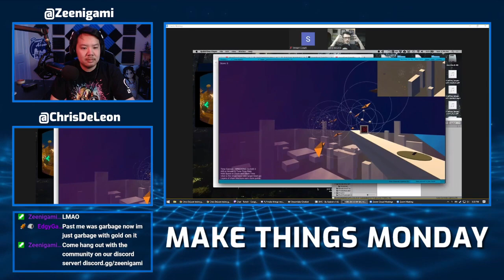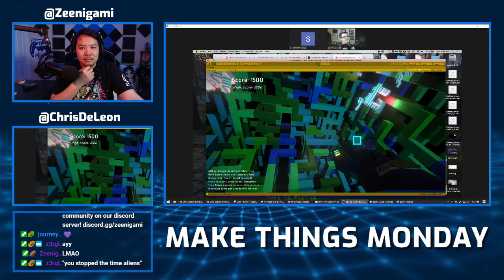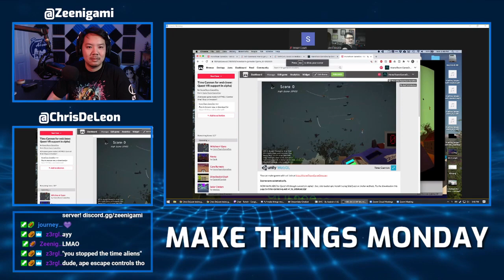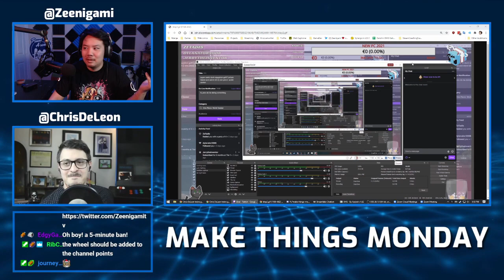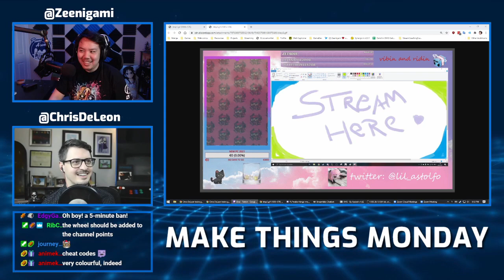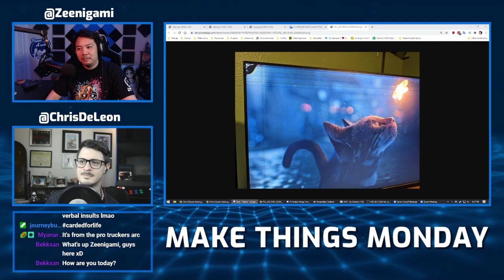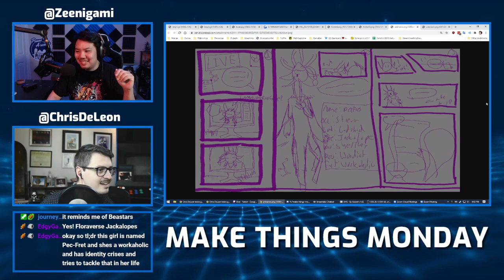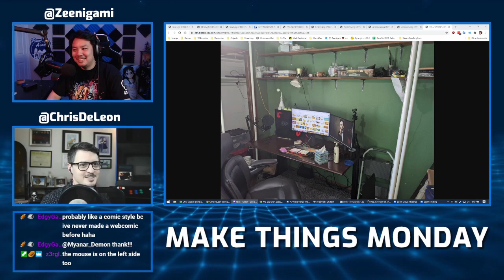Learning To Make Games With Chris DeLeon | Make Things Monday | Episode 2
If you'd like to have your projects reviewed by any future podcast guests on Make Things Monday, or if you just want to show off what you're capable of, join and post in the Make-Things-Monday channel! You can submit projects at any time during the week, but podcasts will be streamed live at 5 PM CST every Monday, so come by on Twitch to see your projects reviewed and get feedback!

Our guest for this week is game developer Chris DeLeon, founder of HomeTeam GameDev!

Looking for game server hosting? Nitrado has got your back!